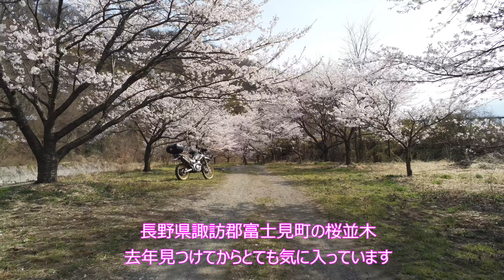桜並木 ANAFI 4K UHD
買い物ついでに桜並木の空撮と写真撮影をしてきました。
使用曲YouTubeオーディオ ライブラリから
Aakash Gandhi 氏の Heavenly

使用機材
ドローン　Parrot ANAFI
カメラ　Nikon　D700
レンズ　Nikon　AF-S NIKKOR 85mm 1.8G
写真撮影　ND16を使用し絞り開放